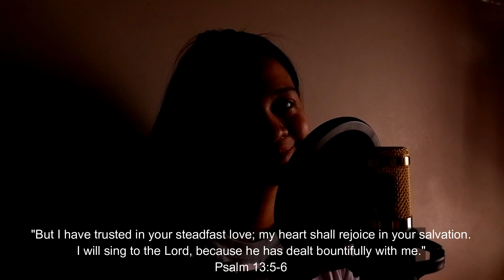Your Love - Juris / Alamid (Cover by KC Ele)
Your Love Instrumental: (CoversPH)

- All things that I will mention here are just my opinion and based on my experience.
- The main purpose of my content is to make you happy. I hope you enjoy watching, I love you!!!

MY SHOPS:
Korean Make Up and Skincare: